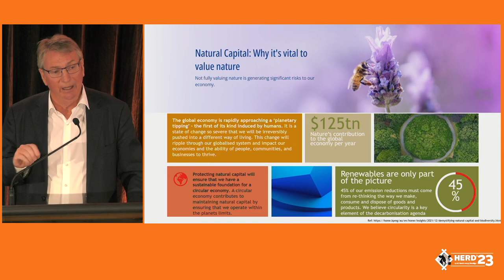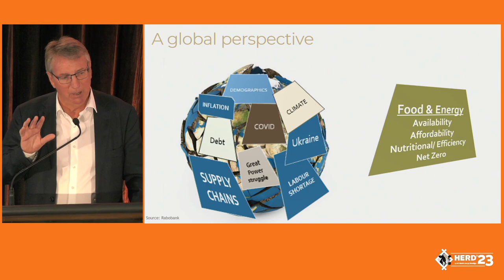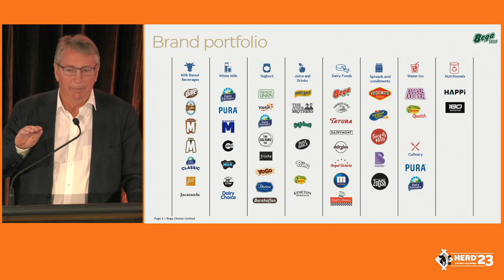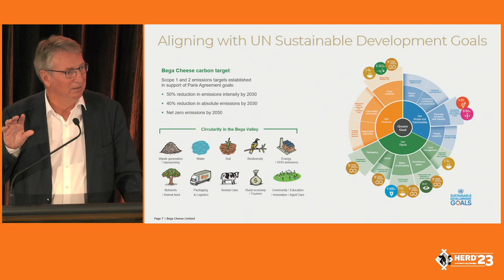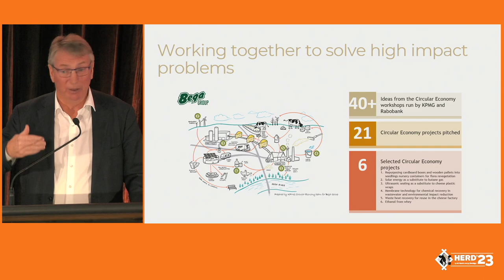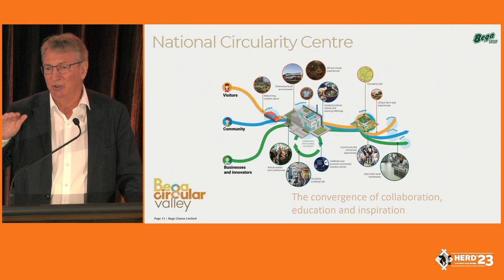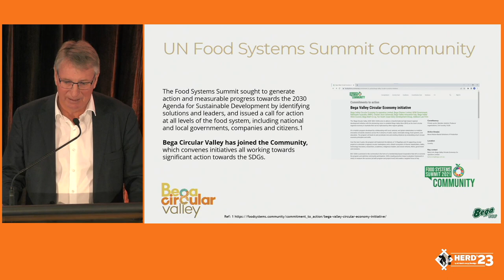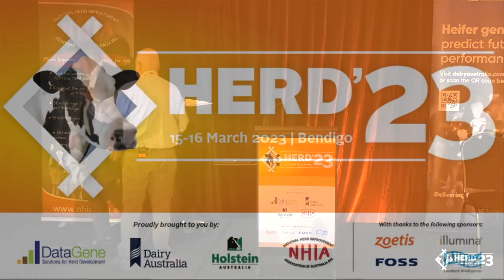Barry Irvin AM | Chairman of Bega Cheese | What does sustainability mean?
How are industry and the broader community thinking about the application of sustainability on a dairy farm? How does that impact the herd improvement industry? Barry Irvin, the Chairman of Bega Cheese, will discuss Bega’s circular economy initiative from both a farm and processor perspective. The program seeks to provide innovative circularity solutions across five streams, involving water, waste, renewable energy, food systems and education.